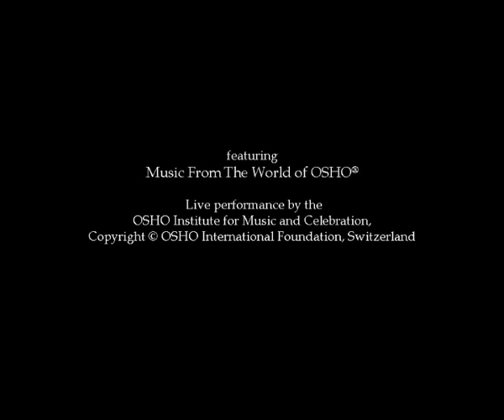OSHO: Sunne Ki Kala 1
"क्या है सुनने की कला? कैसे सुनोगे? जब सुनो, तो सोचना मत। क्योंकि तुमने अगर सोचा सुनते समय, तो तुम वह न सुन पाओगे जो कहा गया। कुछ और सुन लोगे।"

OSHO Hindi चैनल के सदस्यता लें - JOIN बटन पर click करें। 💕 सम्पूर्ण श्रंखलायें और विषयबद्ध टॉक्स का संकलन। शुल्क: ₹159 प्रति माह💕

200 से अधिक ओशो पुस्तकों को पढ़ने और खोजने का आनंद लें।

OSHO, OSHO International Foundation का एक पंजीकृत ट्रेडमार्क है